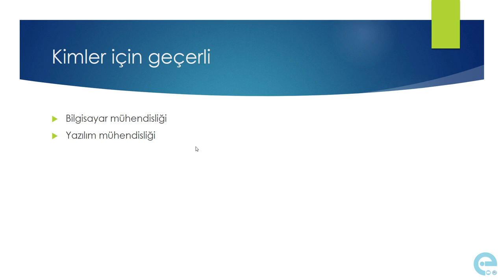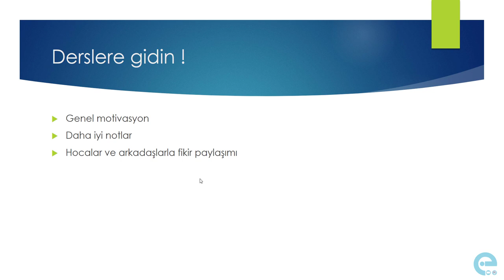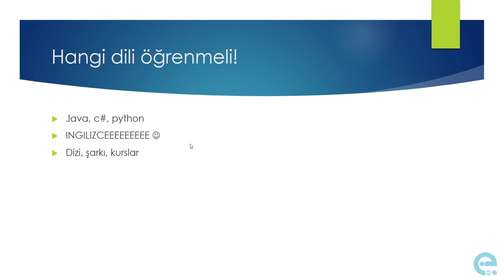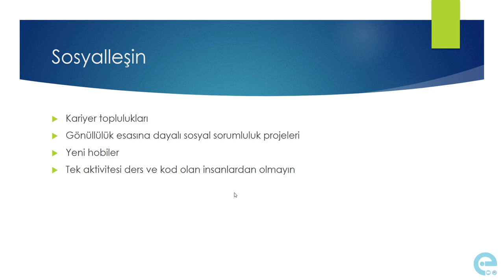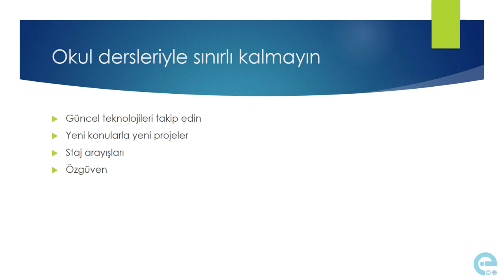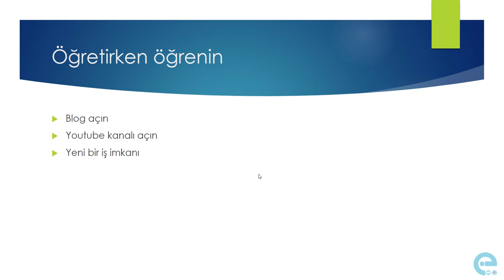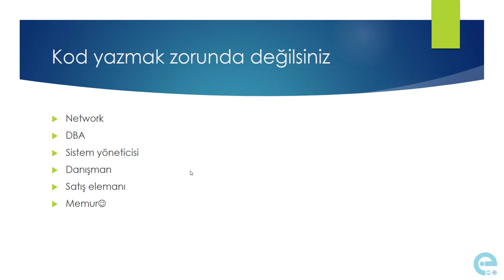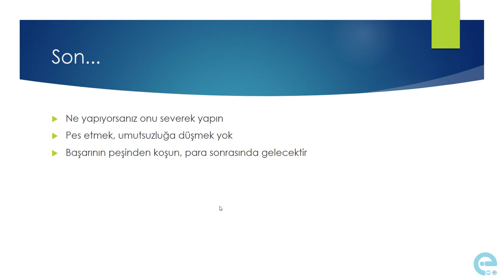Üniversiteye yeni başlayanlara tavsiyeler | Bilgisayar ve Yazılım Mühendisliği Nedir